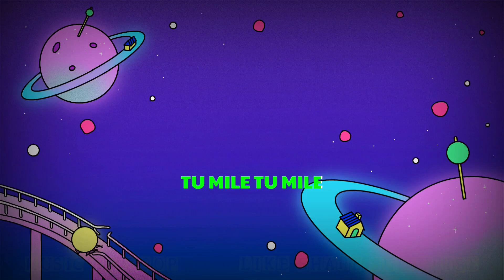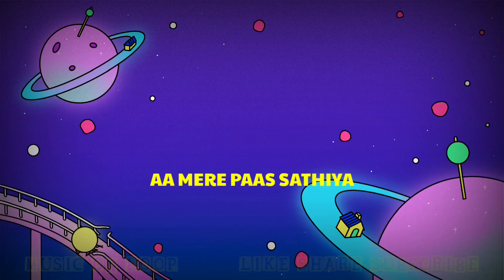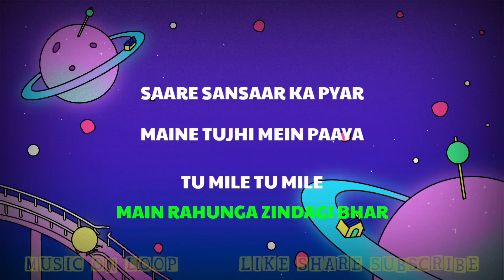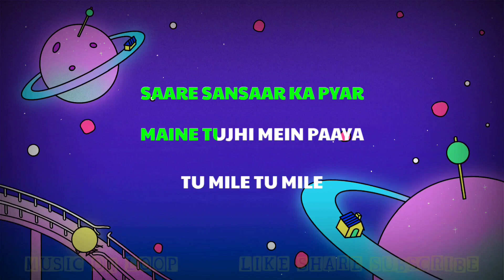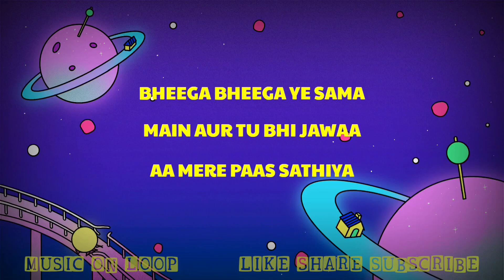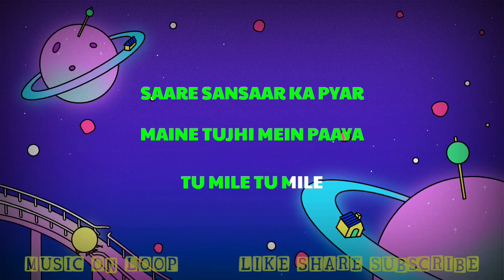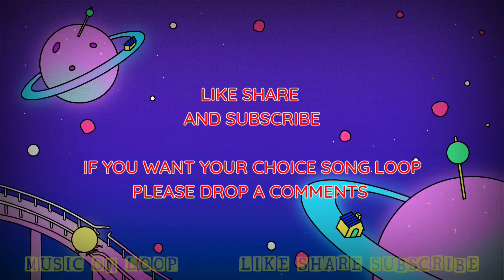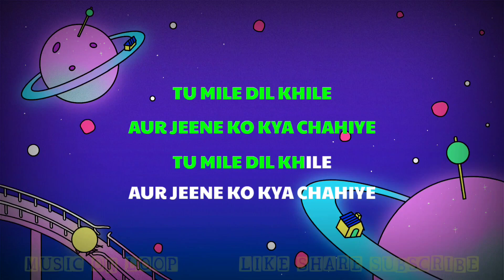TUM MILE DIL KHILE | STEBIN BEN | 1 HOUR LOOP | LYRICS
Bheega Bheega Yeh Sama
Main Aur Tu Bhi Jawaan
Aa Mere Paas Sathiya

Mujhko Bula Rahi Hai
Kaatil Yeh Aankhein Teri

Na Ho Tu Udaas Tere Paas Paas
Main Rahunga Zindagi Bhar

Saare Sansaar Ka Pyar
Maine Tujhi Mein Paya
Tu Mile

Tu Mile Dil Khile
Aur Jeene Ko Kya Chahiye
Haan Tu Mile Dil Khile

Chanda Tujhe Ho Ho Ho Ho Ho
Dekhne Ko Nikla Karta Hai
Aaina Bhi Ho Ho Ho Ho Ho
Deedaar Ko Tarsa Karta Hai

Itni Haseen Koyi Nahi
Husn Dono Jahan Ka Ek
Tujhmein Simat Ke Aaya
Tu Mile

Read Full Lyrics a